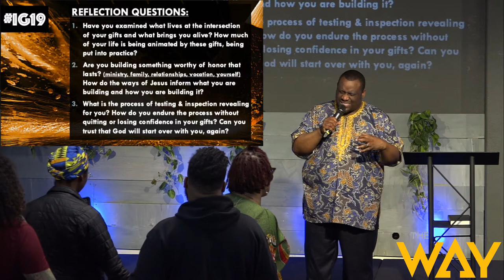IG19 Use What You Have by Pastor Michael McBride